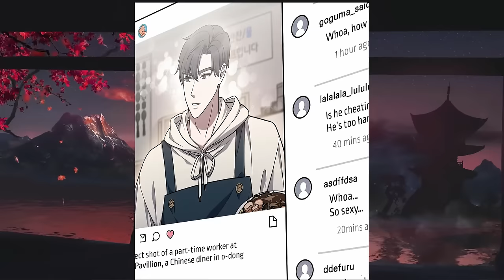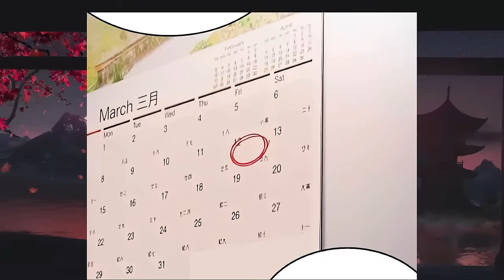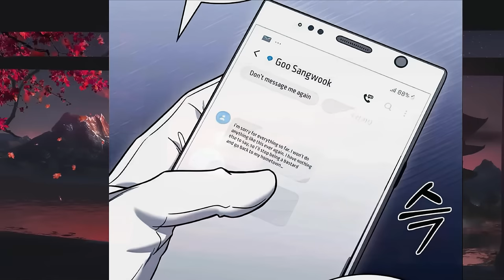Il A Réveillé Le Mal Centenaire Enfermé Dans Le Portrait Et A Absorbé Son Pouvoir - Résume Manhwa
🔥 Résumé du manhwa / manhua 🔥